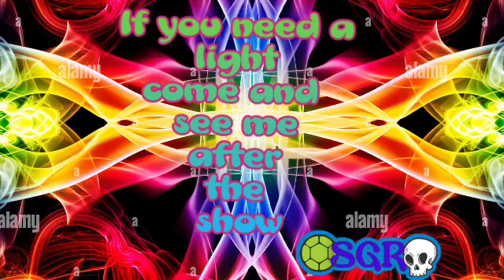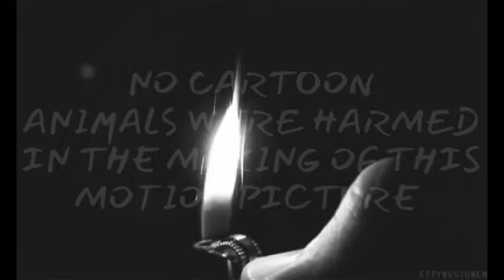An Eighth of Psychedelic Psaturday